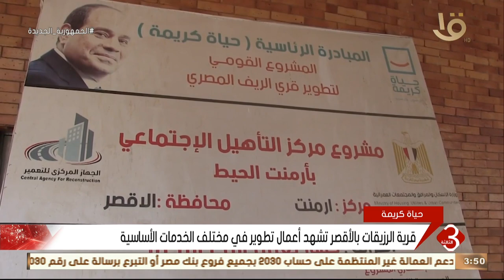نشرة الثالثة | المبادرة تواصل تنفيذ المشروعات بالأقصر لتطوير كل مناحي الحياة